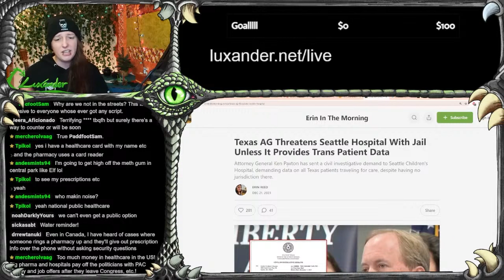Texas Harassing SEATTLE Hospitals (To Thwart Trans Healthcare Travelers)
The clash between states' rights and healthcare access is heating up. The Texas attorney general is threatening legal action against a hospital in Washington state if it doesn't hand over medical records of transgender patients who traveled from Texas to get care. This crosses jurisdictional boundaries and imposes Texas law on Washington. Many transgender individuals and those seeking abortions are traveling to find care, making "sanctuary states" crucial. But if more states try to criminalize this, it may spur federal action against progressive states asserting their rights. Tune in as we discuss the hypocrisy of supposedly "pro-states' rights" officials trying to impose their will across borders when it comes to healthcare laws they disagree with.